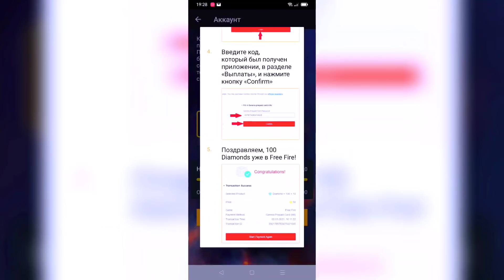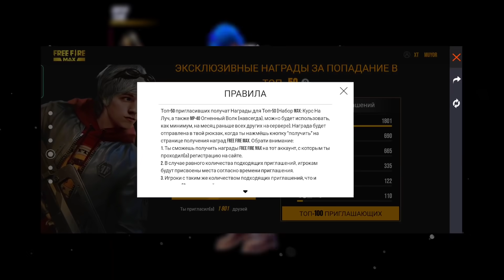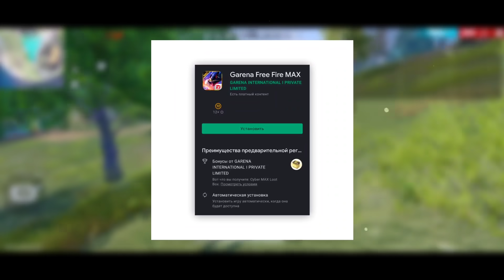🧐Всё про FFMAX в одном видео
Получи первые 10 алмазов по моему коду: 48dqz

В этом видео отвечу на все вопросы о free fire max

• Играю на телефоне Realme X2 Pro